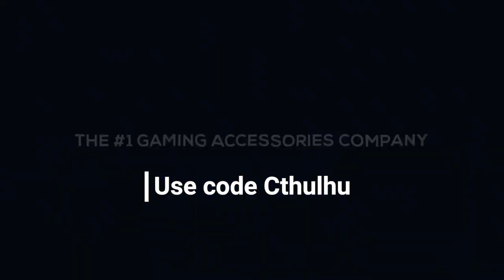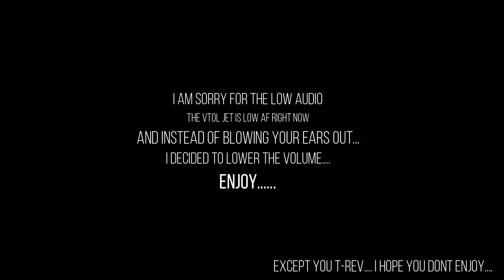The Modern M8A1 - Modern Warfare